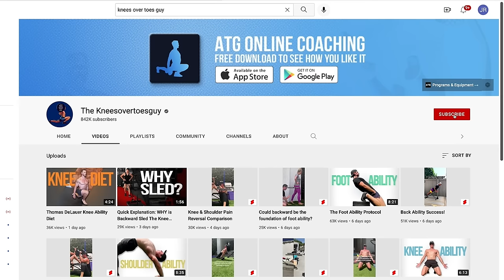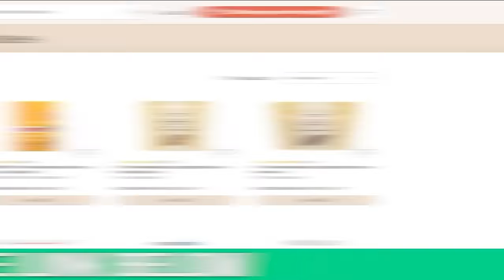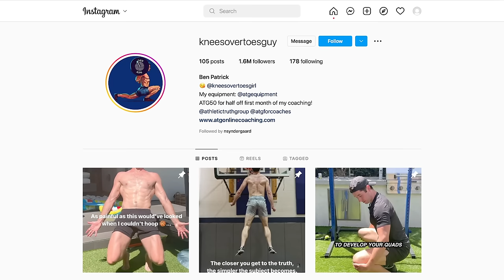Walk & Run WITHOUT Knee Pain Today | Knees Over Toes Guy Teaches 3 Exercises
Stop Knee Pain TODAY with These 2 Exercises | Knees Over Toes Guy & Thomas DeLauer!

Timestamps ⏱

0:00 - Intro
1:32 - The Benefits of Sled Work
5:23 - What If You Don't Have Access to a Sled?
7:38 - Rebuilding the Knees
7:54 - Join Thrive Market Today to get 30% Off Your First Order AND a Free Gift Worth up to $50!
8:35 - Reducing Knee Pain and Building Knee Strength (Slant Board)
15:40 - Ben's Number 1 Exercise + Ideal Workout for Knee Health
16:47 - Reducing Insulin Resistance & Inflammation
20:01 - What Can You Do From a Nutrition Standpoint?